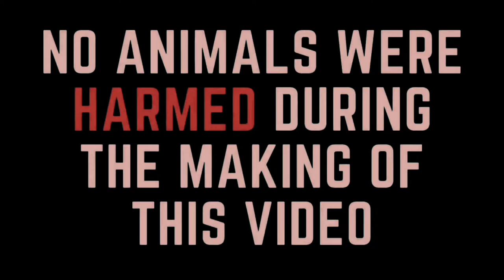Identify the Male and Female of Quail| Backyard Manok and Quail of Boy Tigasin Hacienda ng Bukidnon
Area man ay Maliit kaya din Magparami | Backyard Manok and Quail of Boy Tigasin Hacienda ng Bukidnon

Update muna tayo sa muting manokan at Pugohan natin.

Maliit man ang area kayang mag alaga ng libo libo Quail basta masipag ka.

Partner channels:

Sir Juvy Breeding Farm YTC:   @closeaccountsorry590

Noyni Farm YTC:  @bisayashowph

Dennis John YTC:   @debmarlytv4027  ​